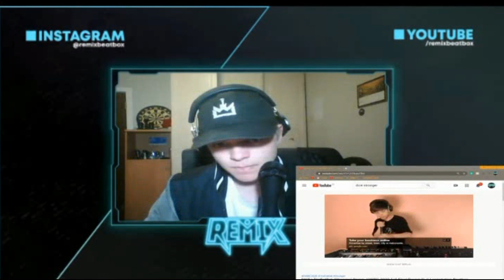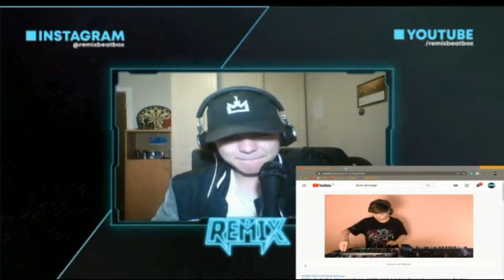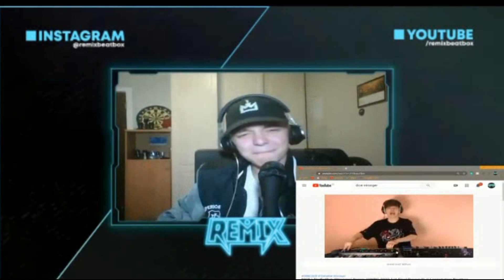Remix Reacts to Dice - Stronger ( AMAZING REACTION )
We are accepting Shoutouts , prefer minimum a minute about the video ..